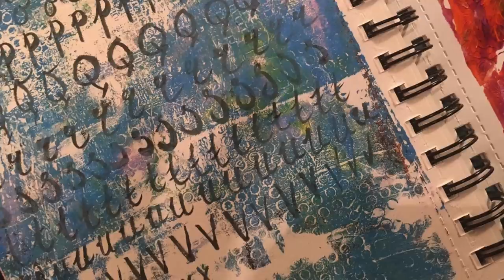Gelli plate en wasco krijt zonder verfroller - Craftiste m/v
Combineer de gelli plate met tekeningen die je van wascokrijt hebt gemaakt.

Materialen:
Gelli plate
Acrylverf
Credit card
Glanzend karton
Papier om afdrukken op te maken
Stencils of zelfgemaakte stempels

Ik word niet betaald voor het noemen van namen van winkels of merken.